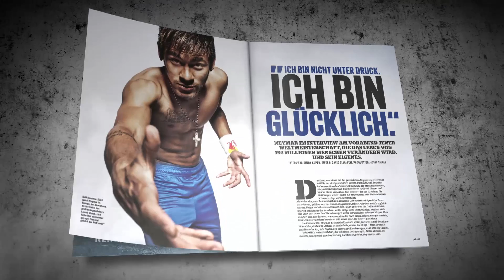The Red Bulletin / July 2014 (Switzerland)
„Messi habe ich gesagt: Diesmal gehört der Pott uns!"
Kein Sportler steht diesen Sommer so im Mittelpunkt, keiner so unter Druck wie Neymar da Silva Santos Júnior. Der 22-Jährige, gerade einmal 1,75 Meter groß und 64 Kilogramm schwer, soll Brasilien zum ersten Fußball-WM-Titel seit zwölf Jahren führen. The Red Bulletin hat den genialen Stürmer in Barcelona zum Vier-Augen-Gespräch getroffen.

„Aktueller Rock klingt scheiße und depressiv."
Linkin Park im exklusiven Red Bulletin-Interview. Warum sie auch 14 Jahre nach ihrer ersten Platte immer noch ganz oben stehen. Wie sie ihre 62 Millionen Facebook-Fans betreuen. Was Rapper Mike Shinoda gegen Langeweile auf der Bühne tut. Und was sich Bassist Dave Farrell dabei denkt, wenn er auf Instagram so hässliche Fotos postet.

„Achtung, hier verlierst du leicht das Heck!"
Das große Special zum Wochenende des Jahres: Formel 1, willkommen zurück in Österreich, willkommen zurück auf dem Red Bull Ring in Spielberg! The Red Bulletin besuchte Infiniti Red Bull Racing und ließ sich von Super-Aufsteiger Daniel Ricciardo im Simulator die perfekte Spielberg-Runde zeigen. Lesen Sie acht Kurven und 4,326 Kilometer Renn-Perfektion."

„Ein runder Stil funktioniert bei mir nicht."
Was macht MotoGP-Weltmeister Marc Márquez in seiner Freizeit am liebsten? Er fährt Motorrad. Auf dem Dirt Track Bike. Keine Vorderbremse, kein Asphalt, purer Spaß, pures Genie. (Was er in seiner Freizeit nicht macht? Den Motorradführerschein.) The Red Bulletin hat den schnellsten Motorradfahrer der Welt daheim in Lleida, Katalonien, besucht. Sensationelle Exklusiv-Bilder!

Wir lassen Fußballherzen höher schlagen
"Beim BAWAG P.S.K. Cup kommt der Ball richtig ins Rollen und Sie können live dabei sein! Was Sie erwartet? Packende Kleinfeldturniere, spannende
Publikumsevents für Jung und Alt, Public Viewing der WM in Brasilien und
Gewinnspiele mit tollen Preisen wie einem Flatscreen TV, einer Xbox One oder einem Jahresabo für Ihren Lieblingsfußballverein! Also nichts wie hin zu den Bundeslandturnieren und einen Tag voller Fußball, Action und Party genießen! Alle Termine und Austragungsorte in Ihrer Nähe finden Sie hier (Link zu
Terminen)."

App
Brasiliens großer WM-Hoffnungsträger im Interview. Wie Linkin Park dem Niedergang der Musikindustrie trotzen. Ein Interview über das Leben eines Motorradfahrers an der Rutschgrenze.

Und sonst?
Das große Marteria-Interview im Sommer-Festival-Special. Der Mann, der unsere Träume fängt -- mit einer App. Die unglaubliche Geschichte hinter dem Stimmwunder Sam Smith. Eine Shortstory von Bernhard Aichner. Die Schuhe von Rickie Fowler. So trainiert Stabhochsprung-Champion Raphael Holzdeppe. Wie man das genialste U-Boot der Welt mietet. Was Owen Pallett den Eurythmics verdankt. Die Geheimtipps für Schanghai. Red Bull TV beflügelt ServusTV täglich neu.